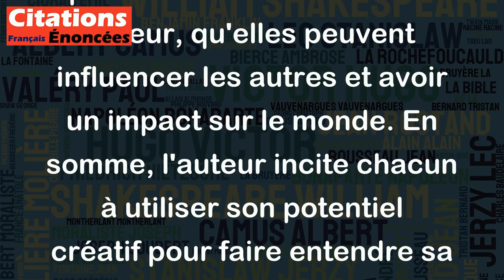Si une histoire est en vous, elle doit sortir. - William Faulkner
Cette citation de William Faulkner suggère que les histoires qui se trouvent en nous, qu'elles soient personnelles ou imaginaires, doivent être exprimées. Cela encourage les gens à écrire, raconter des histoires et partager leurs expériences, leurs idées et leur créativité. Faulkner sous-entend que les histoires peuvent avoir une certaine valeur, qu'elles peuvent influencer les autres et avoir un impact sur le monde. En somme, l'auteur incite chacun à utiliser son potentiel créatif pour faire entendre sa voix et pour contribuer à faire avancer les choses.